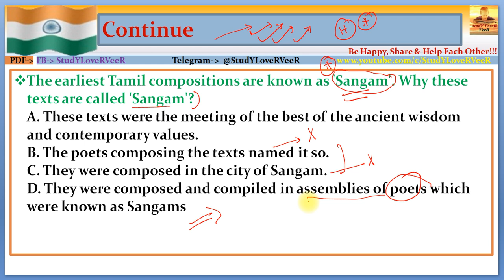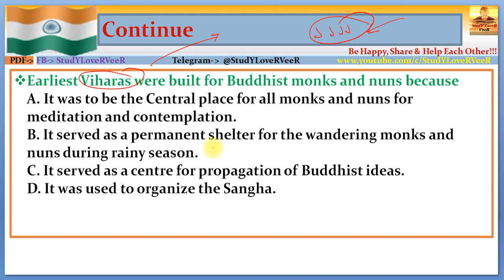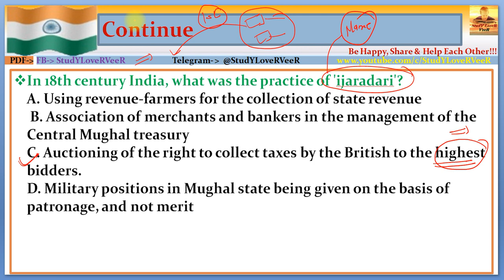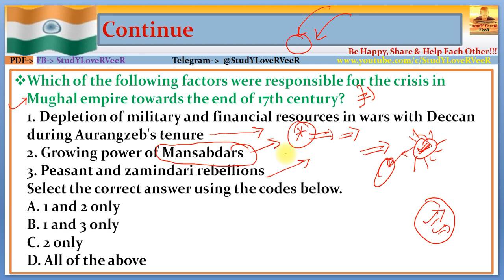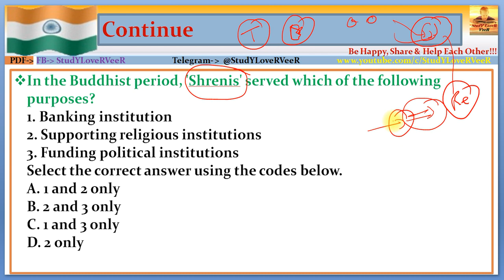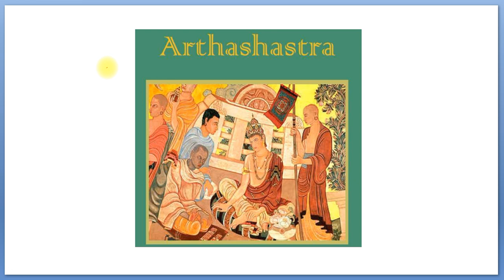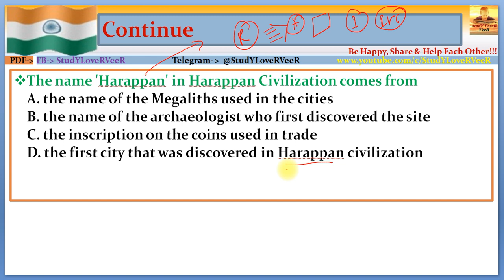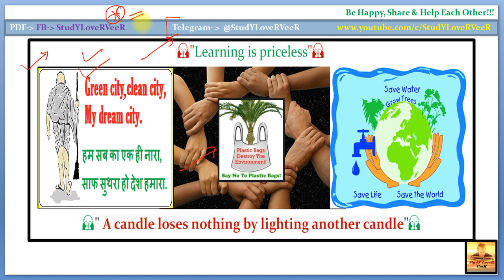History and Culture of India- Most Expected MCQs- Prelims 2019 [UPSC/SSC/PSC] Current affairs- VeeR